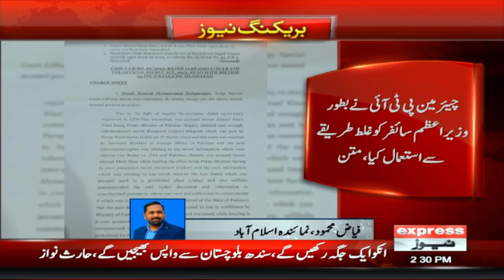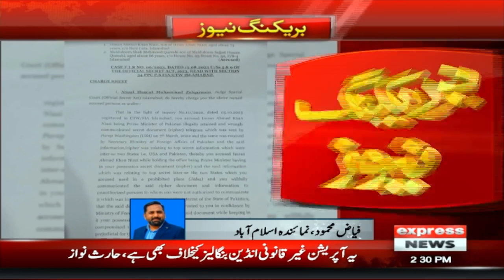Cipher Case | Bad News For Imran Khan? | Breaking News | Express News